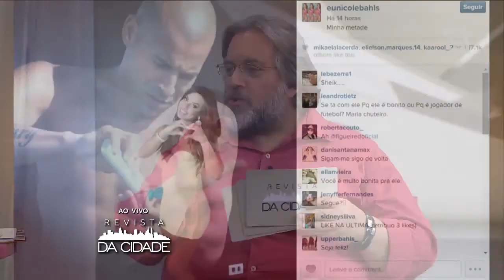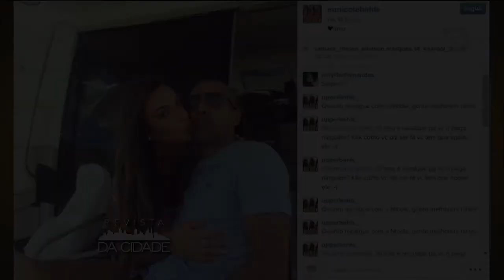Revista da Cidade - Mundo dos Famosos (18/09/2014)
O jornalista, Leão Lobo, traz as principais fofocas do mundo das celebridades.